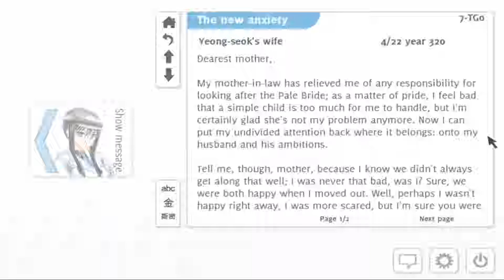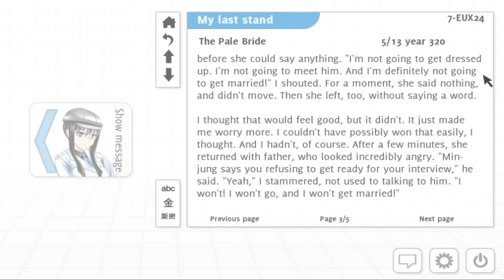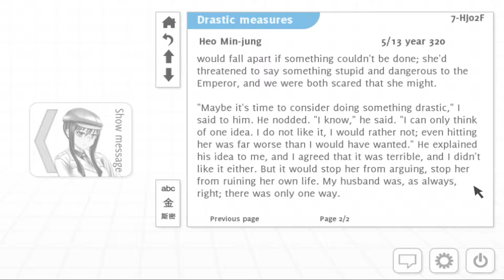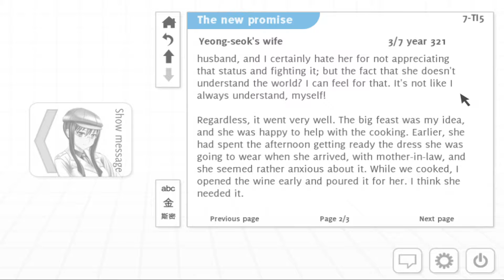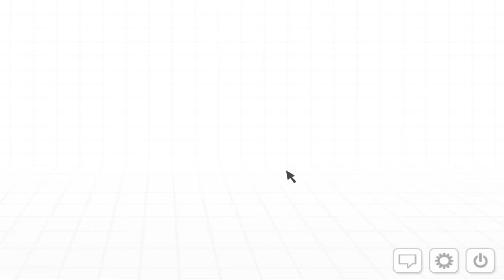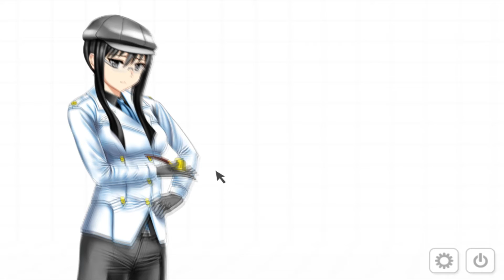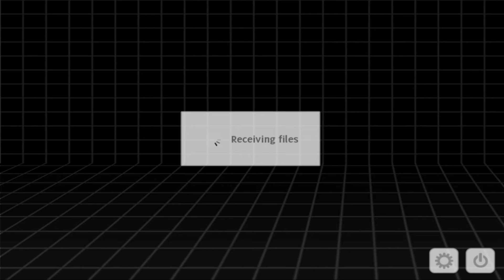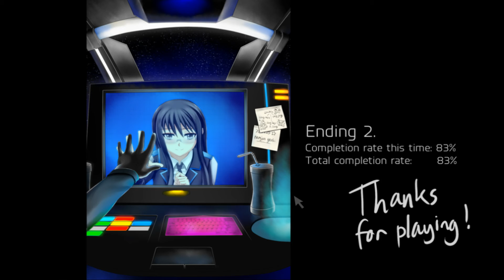Analogue: A Hate Story - 06 - Well, that's one way to do it.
Specifically the second, it seems.